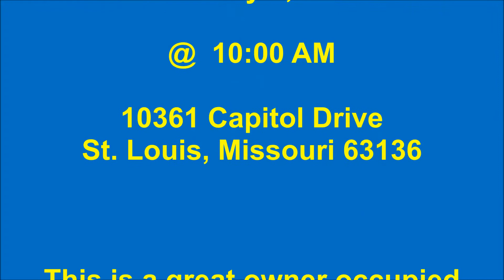2018-02-03 Real Estate Auction 10361 Capitol Drive St Louis MO 63136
3 bedroom, 1 bath, full basement, 1,700.+ Sq Ft
Great Investment Opportunity